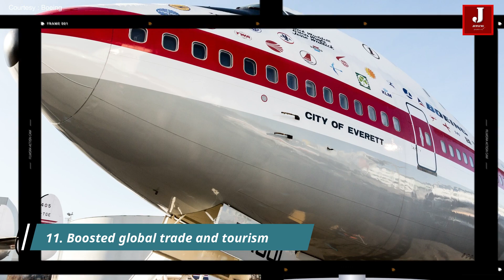21 Facts about the Boeing 747, which established the Queen of Sky reputation over a half-century.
The final Boeing 747 will leave the Boeing production facility. the legacy of "Airplane" coming to an end with a ceremony to commemorate the final 747 being delivered to Atlas Air The final aircraft, a 747-8 Freighter, is the 1,574th built throughout the course of the 55-year production cycle. Since 1969, it has served as an inspiration for the creation of other airplanes. It certainly set new benchmarks for aviation history.